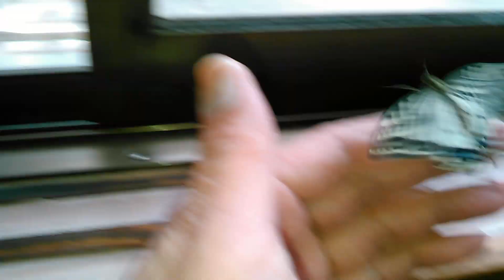アゲハ蝶 Swallowtail say thank you 2 コメチャンネル 2017.4.20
Black Swallowtail コメチャンネル　Butterfiy
YouTube初投稿　Butterfly 手乗りアゲハ蝶　コメチャンネル